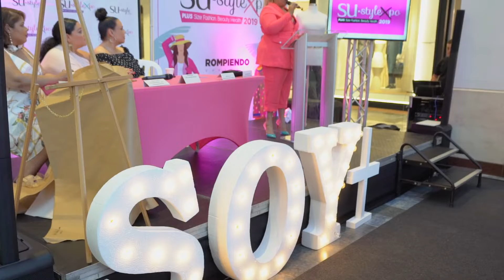SUSTYLEXPO 2019: RESUMEN CONFERENCIA PRENSA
WOWWW NO TENGO PALABRAS!! Gracias a todos Los que hicieron posible este evento por tercer año consecutivo. @sustylexpo Aquí un pequeño resumen de lo que sucedió hoy en la conferencia de prensa de nuestro evento que se llevará acabo el próximo sábado,4 de mayo en el centro de convenciones totalmente libre de costo para la mujer de talla grande y con curvas que quiere celebrarse y que quiere verse espectacular y a la moda en la talla d hoy!💪🏽💗 @el_boin